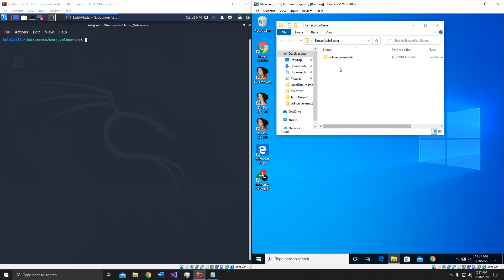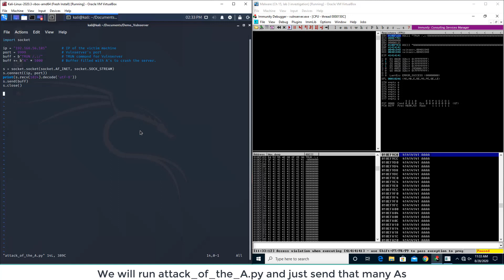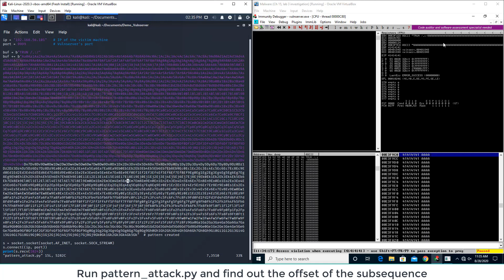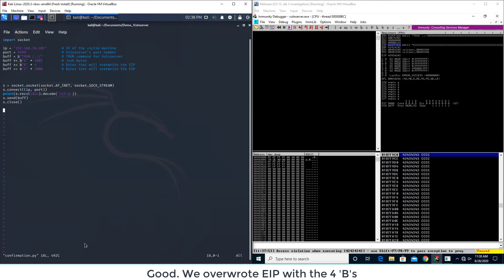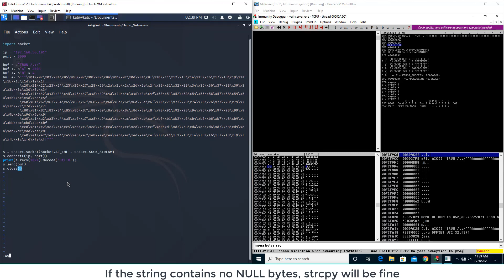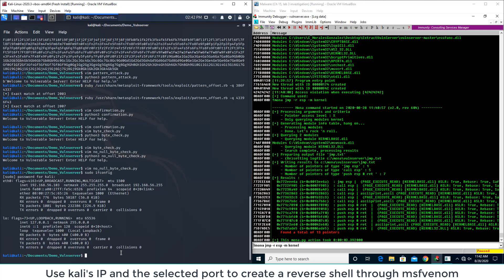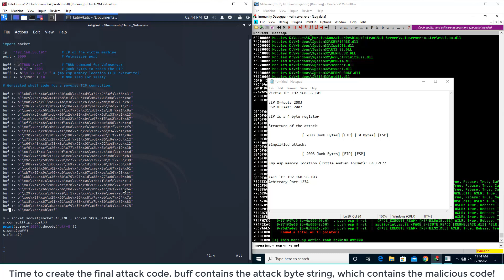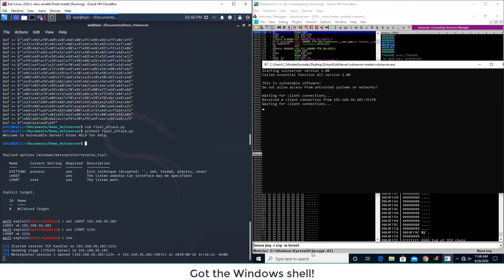Fuzzing vulnserver with boofuzz and hack it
The basic idea is to use boofuzz and find how many junk bytes needed to crash vulnserver. We then find how many junk bytes are needed to overwrite the return address of the troubling function of vulnserver. Finally we generate the tcp reverse shellcode with msfvenom, craft the attack byte string, send it over and get the reverse shell, which is picked up by msfconsole.